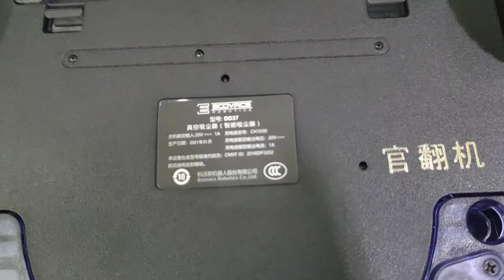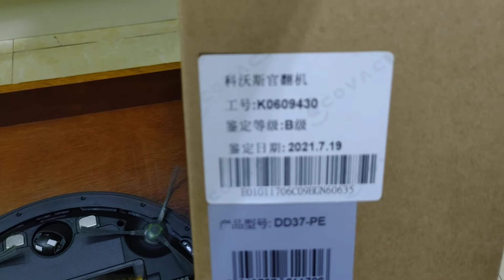Hướng dẫn sử dụng và test Robot hút bụi Ecovacs DD37